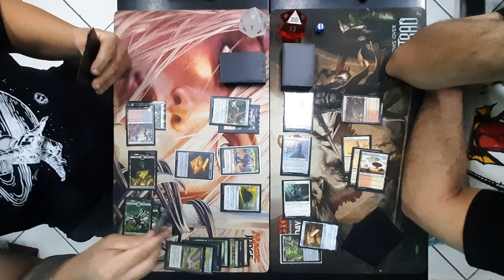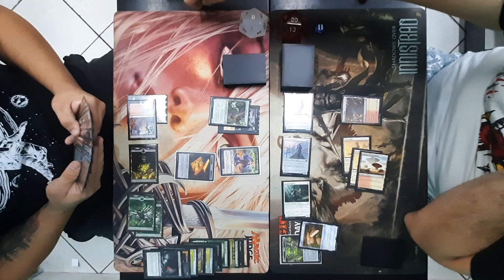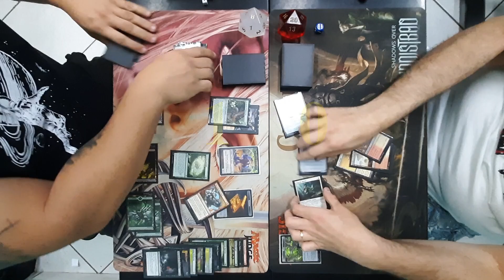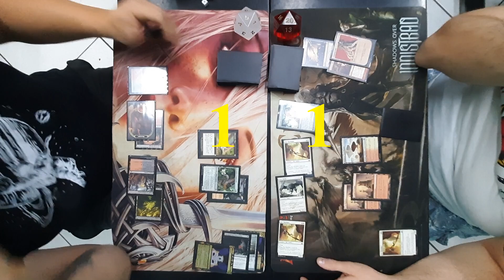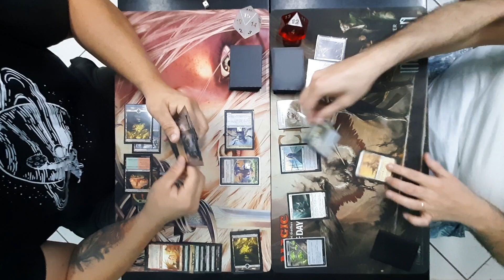Boros Synthesizer Vs Jund Glee [PAUPER] | Etapa 2 do CLM - Gameplay Físico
À esquerda, Thiago, jogando de Jund Glee e à direita, Lucas, de Boros Synthesizer.

O gameplay está em português e é possível ouvir um pouco de conversas paralelas, esse vídeo foi gravado em um campeonato em Americana / São Paulo, na Avalon Store.

Uma ótima semana a todos!
00:00 - 00:12 - Intro
00:13 - 08:18 - Jogo 1
08:19 - 15:25 - Jogo 2
15:26 - 27:34 - Jogo 3
27:35 - Outro
Músicas usadas neste vídeo, em ordem:

Night Lapse - Arthur Vyncke

Eu não detenho os direitos autorais da(s) música(s) acima.
(Todas livres de direitos autorais)